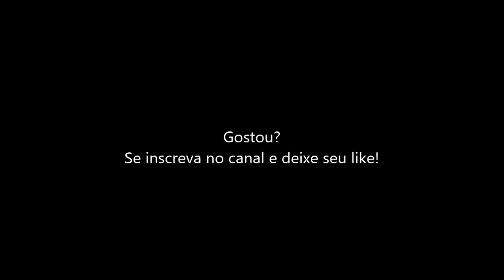Dia especial (cover) - Cidadão Quem | Pouca Vogal | Tiago Iorc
Quem gostou da like, quem não gostou, o deslike não está funcionando, volte depois :)